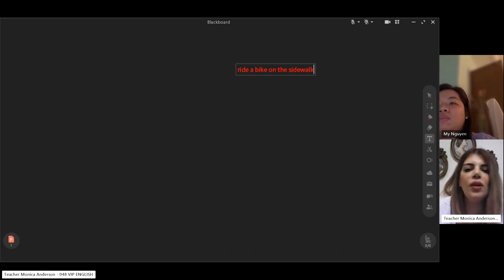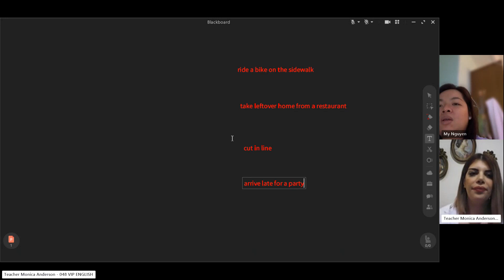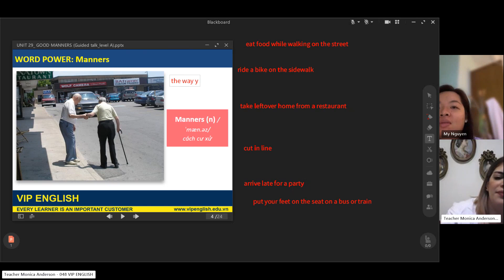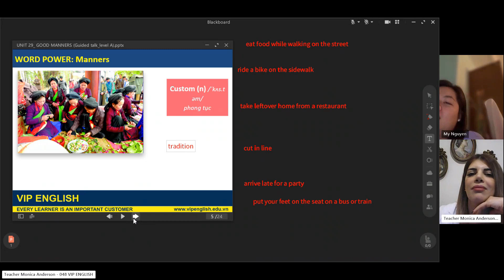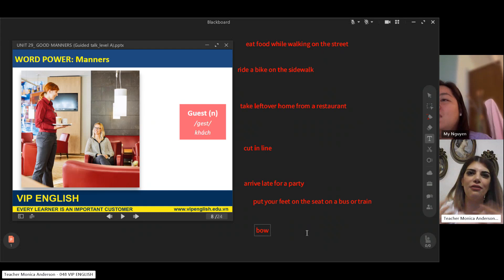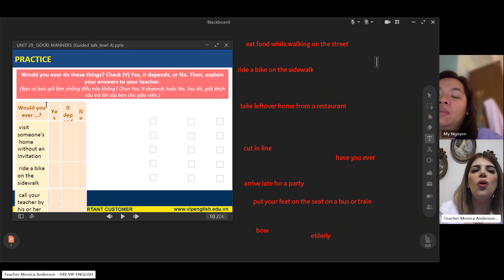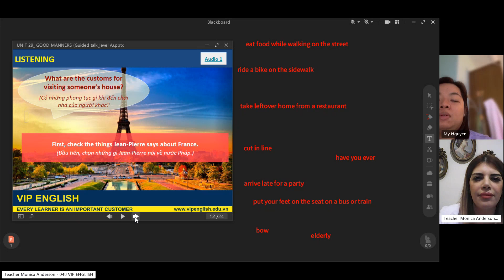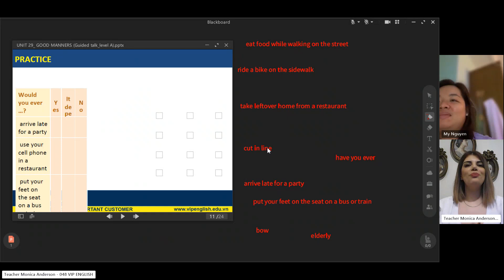Class recording MyNHT Jan11